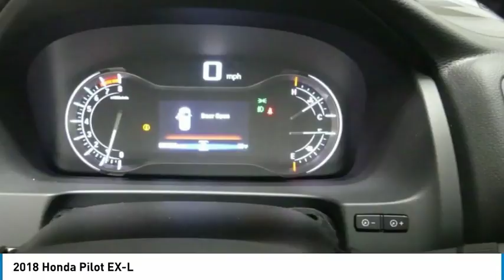2018 Honda Pilot 18HPI33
2018 HONDA PILOT Tyler, TX
Stock# 18HPI33

Jack O'Diamonds
2500 Wsw Loop 323

Find out why everyone is talking about this popular 2018 Honda Pilot EX-L.

*This Honda Pilot EX-L Has Features To Talk About *
Window Grid Antenna, Wheels: 18  Alloy, VSA Electronic Stability Control (ESC), Valet Function, Trunk/Hatch Auto-Latch, Trip Computer, Transmission: 6-Speed Automatic, Transmission w/Driver Selectable Mode, Tires: P245/60R18 105H AS, Tire Specific Low Tire Pressure Warning.